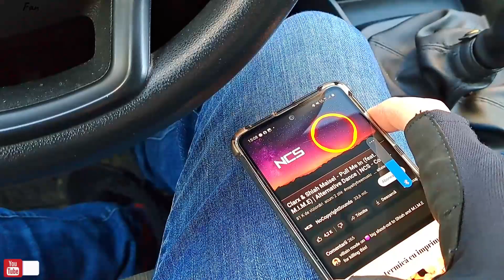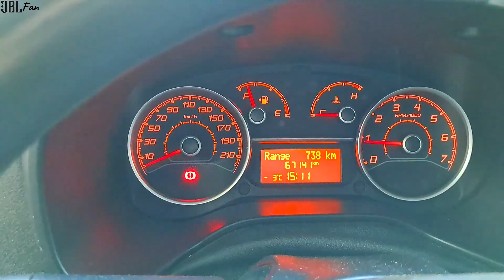🥵INSANE !!!BOSE Soundlink FLEX Test IN CAR -5°